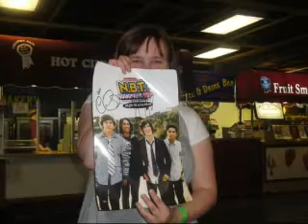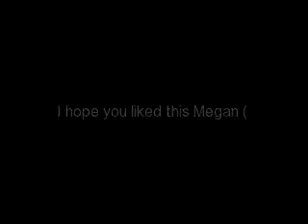For Megan :)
I hope she likes this!! Luuvvv youuuu Meg!